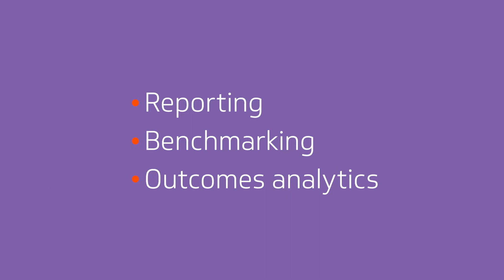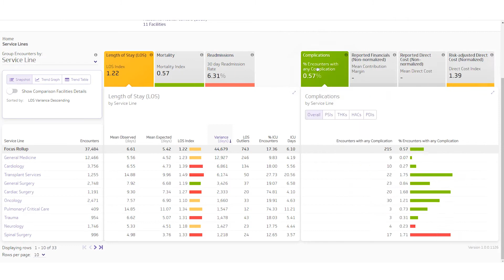Data, insights and expertise to help members deliver quality care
Hear how Vizient is providing members with the tools and solutions they need to deliver exceptional, cost-effective care for their patient population. By bringing together quality and cost data, members can understand performance gaps and drive collaborative improvements with advanced analytics and deeper insights.